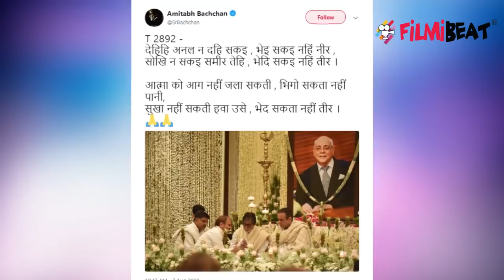Amitabh Bachchan attends prayer meet of Rajan Nanda । FilmiBeat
Amitabh Bachchan, Randhir Kapoor and Karisma Kapoor spotted at the prayer meet for Rajan Nanda, the Chairman and Managing Director of Escorts Limited. Nanda died on Sunday and his funeral took place on Monday afternoon.  Also present were Nanda’s daughter-in-law Shweta Bachchan Nanda, Ridhima Kapoor Sahni, Neetu Singh and many more.